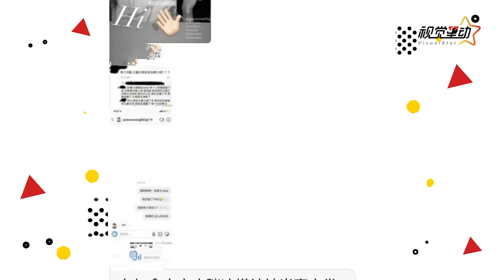网曝王嘉尔夜店蹦迪视频 疑似与女网红手牵手动作亲密